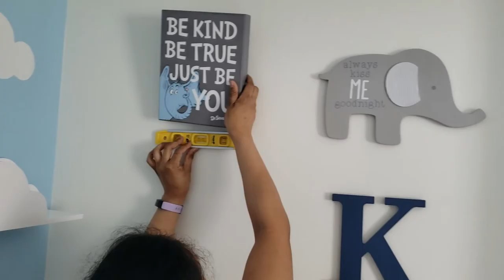The Making of Our Baby's Nursery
We worked on our nursery for about 2 months after work and on weekends, and here's a montage of the process.